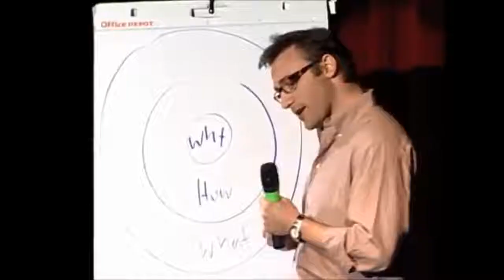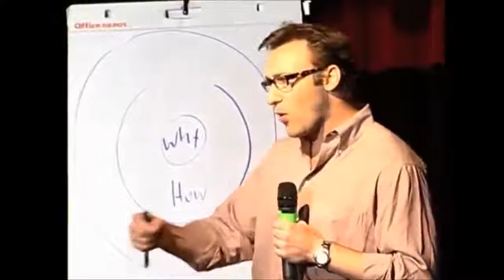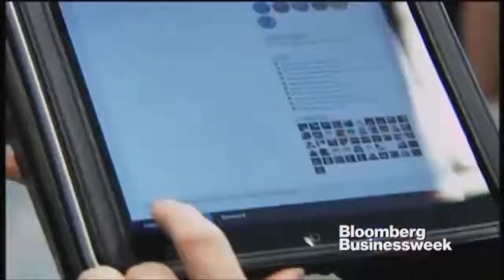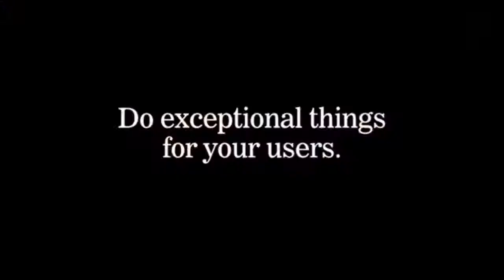World Top-50 Entrepreneurs Share Priceless Advice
1) Jeff Bezos - Amazon - 0:00
 2) Steve Jobs - Apple - 0:12
 3) Pierre Omidyar - eBay - 0:33
 4) Michael Dell - Dell - 0:59
 5) Sergey Brin - Google 1:16
6) Biz Stone - Twitter 1:35
 7) Gary Vaynerchuk - Wine Library 1:50
8) Daniel Ek - Spotify - 1:58
9) Kevin Rose - Digg, Tiiny - 2:29
10) James Altucher - 'Choose Yourself' - 2:55 11) Robert Greene - 'Mastery' - 3:21
12) Guy Kawasaki - Apple - 3:35
13) Steve Wozniak - Apple - 4:06
14) Mark Cuban - Broadcast - 4:26
15) Sam Altman - Loopt - 5:01
16) Tony Fadell - Nest - 5:12
17) Danae Ringelmann -Indiegogo - 5:26
18) Simon Sinek - 'Start With Why' - 5:46
19) Seth Godin - Marketing guru - 6:25
20) Evan Williams - Blogger, Twitter, Medium - 6:52
21) Reid Hoffman - LinkedIn - 7:13
22) Jack Dorsey - Twitter, Square - 7:45
23) Kevin Systrom - Instagram - 8:08
24) Drew Houston - DropBox - 8:34
25) Brian Chesky - Airbnb - 8:53
26) Peter Thiel - PayPal - 9:04
27) Elon Musk - Tesla, SpaceX - 9:14
28) Alan Schaaf - Imgur - 9:36
29) Chris Sacca - Baller Investor - 9:56
30) Paul Graham - Y Combinator - 10:18
31) Dennis Crowley - foursquare - 10:40
32) Eric Ries - The Lean Startup - 11:11
33) Leah Busque - TaskRabbit - 11:25
34) Anthony Casalena - Squarespace - 11:44 35) Alexis Ohanian - Reddit, Hipmunk - 12:03 36) Jason Fried, Basecamp - 12:21
37) Palmer Luckey - Oculus Rift - 12:42
38) Kamal Ravikant - AngelList - 12:52
39) Ben Silbermann - Pinterest - 13:19
40) Tony Hsieh - Zappos - 13:43
41) Andrew Mason - Groupon - 14:14
42) Richard Branson - Virgin - 14:39
43) Andrew Ljung - Soundcloud - 15:08
44) Justin Kan - Justin.tv - 15:30
45) Jessica Livingston - Y Combinator - 15:59
46) Mark Zuckerberg - Facebook - 16:14
47) Marc Andreessen - Andreessen Horowitz - 16:15
48) Dustin Moskovitz - Facebook - 17:22
49) Tim Ferriss - 4 Hour Work Week - 17:47 50) Emmett Shear - Twitch - 18:24